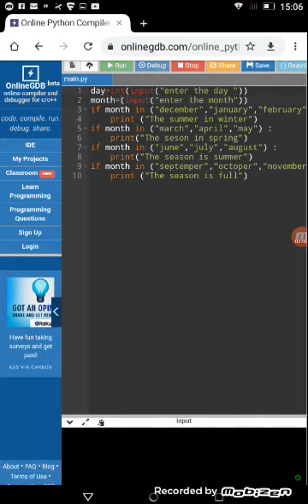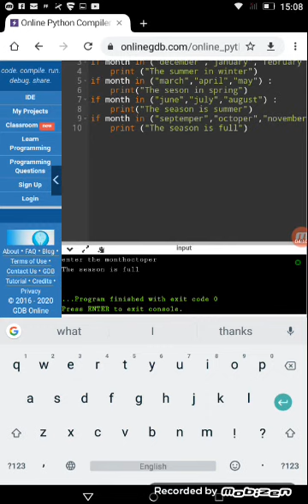Mohamed Eiz Eldin project